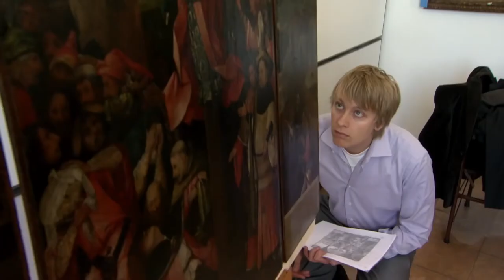Hieronymus Bosch Touched by the Devil - Official Trailer (2016)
In 2016, the Noordbrabants Museum in the Dutch city of Den Bosch held a special exhibition devoted to the work of Hieronymus Bosch, who died 500 years ago. This late-medieval artist lived his entire life in the city, causing uproar with his fantastical and utterly unique paintings in which hell and the devil always played a prominent role. In preparation for the exhibition, a team of Dutch art historians crisscrosses the globe to unravel the secrets of his art. They use special infrared cameras to examine the sketches beneath the paint, in the hope of discovering more about the artist's intentions. They also attempt to establish which of the paintings can be attributed with certainty to Bosch himself, and which to his pupils or followers. The experts shuttle between Den Bosch, Madrid and Venice, cutting their way through the art world's tangle of red tape, in a battle against the obstacle of countless egos and conflicting interests. Not every museum is prepared to allow access to ...